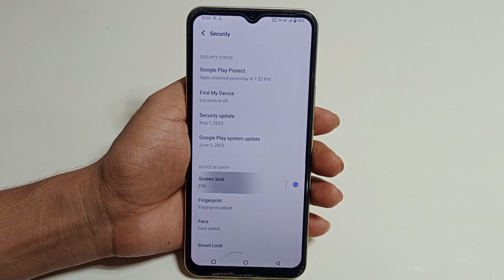Vivo y27 me screen lock remove kaise kare | how to remove screen lock in Vivo y27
hello friends Aaj ki is video ke madhyam se maine aap logon ko bataya hai ki Vivo y27 mobile me screen lock remove kaise kiya jata hai